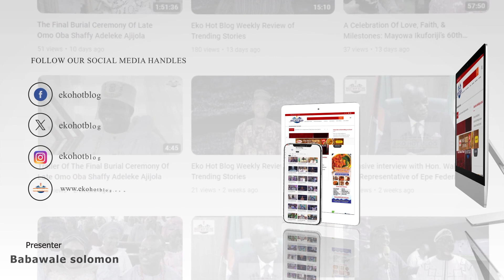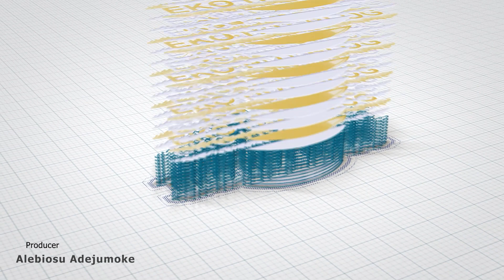Interview with Joseph Esekhile, at the Afero, Itoikin-Epe Farmers Protest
Interview with Joseph Esekhile, at the Afero, Itoikin-Epe Farmers Protest Against Military Invasion At Lagos Assembly.